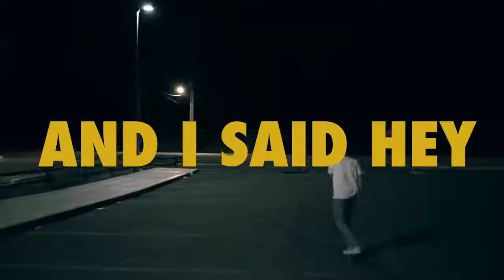X Ambassadors Renegades Lyric Video 03 01 2019